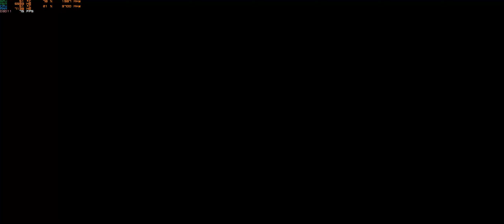Dirt Rally 2.0 Top 35 worldwide USA Onboard/Replays | 21:9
I did a very small tweak to the default setup as shown in the video and this car became so much more fun to drive. Done on H pattern with clutch, definitely could be improved but as a first run I'm happy